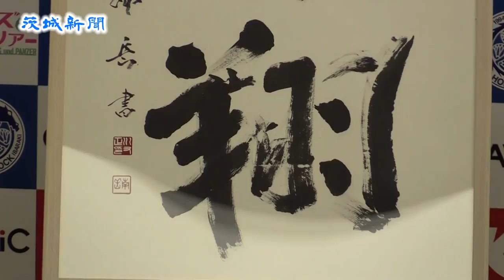J2水戸、今季６位以内を目指す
Ｊ２水戸は18日、水戸市のケーズデンキスタジアム水戸で、２０１５年シーズンの体制を発表した。昨季期限付き移籍でプレーした馬場賢治（29）と吉田真紀人（22）が完全移籍で加入。新たに加わった７人を含め全26選手で、Ｊ１昇格プレーオフ進出圏内の６位以内を目指す。
　会見で柱谷哲二監督（50）は、昨季を「接戦で負けた試合がいくつもあった」と振り返り、就任５季目の今季も選手に求めるのは「やり切ること、走り切ること」と強調。新加入の７人については「走力や闘争心をポイントに自信を持って選んだ」と補強に手応えを口にし、「メンタルがちゃんと見えるサッカーをしていきたい」と意気込んだ。
　新加入選手の平均年齢は21・１歳。高卒新人の麦倉捺木（18）や角口大征（18）など若手が多く、柱谷監督は「（シーズンを通し）選手が伸びていく姿を見てほしい」と話した。
　今季のスローガンは「皆翔」。昨季20周年の節目を迎え、新たなスタートとなる今季。悲願のＪ１昇格に向けた飛躍の１年とすべく、沼田邦郎社長（50）は「ライセンスを取れた時に、必ずＪ１に上がれるようにしたい」と力を込めた。